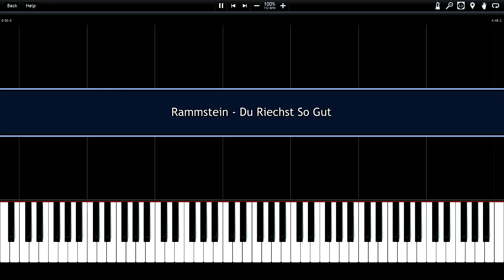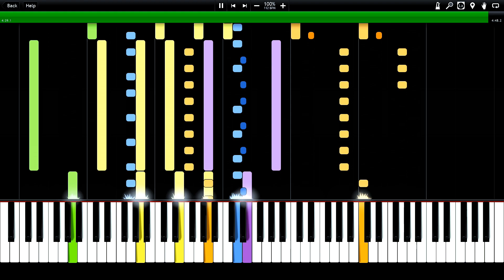Rammstein - Du Riechst So Gut Instrumental Piano Tutorial (midi)